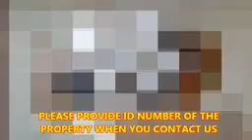LUXURY 3 BHK FLATS FOR SALE - ID - 624 - ONLY 1 FLAT AVAILABLE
LOCATION  -  KANURU VIJAYAWADA